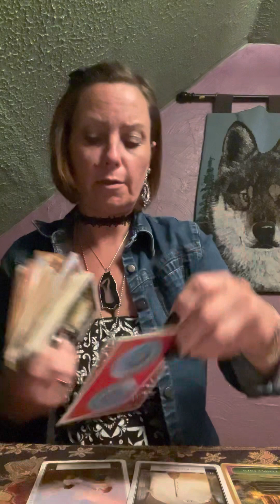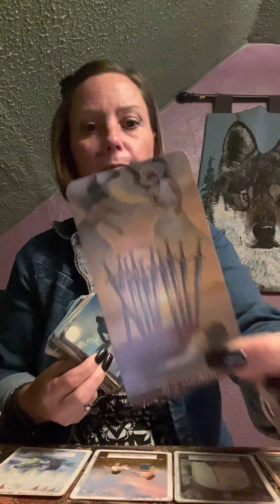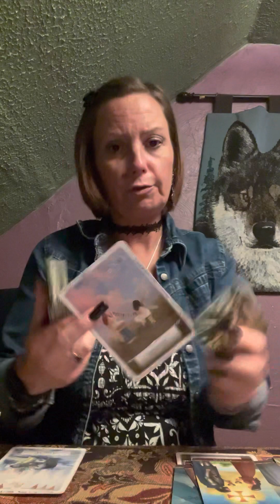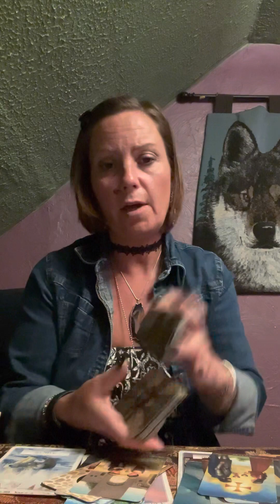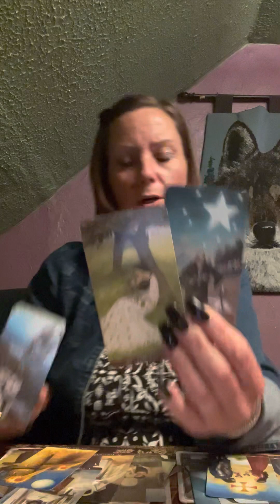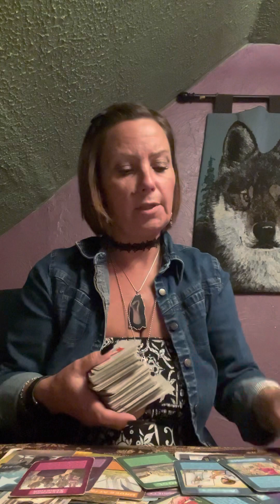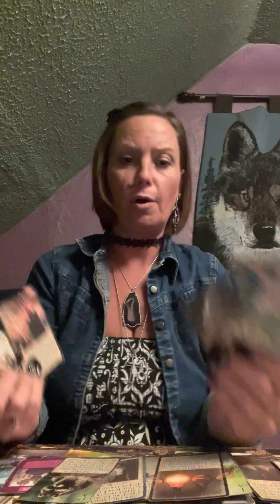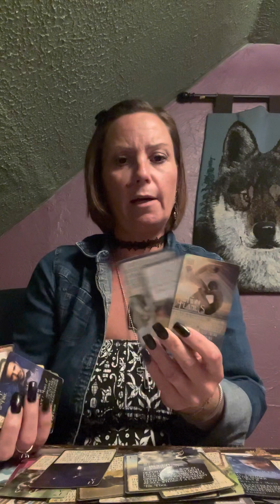sagittarius- the boy who cried wolf